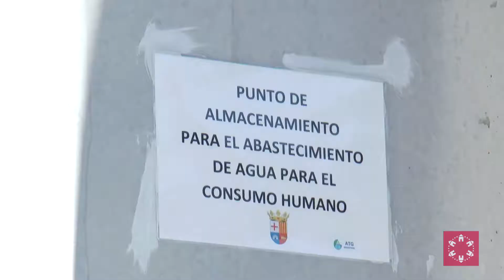La Diputación de Castellón garantiza el abastecimiento de agua potable este verano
La Diputación está haciendo un importante esfuerzo de trabajo técnico y de inversión para garantizar este verano el suministro de agua potable en toda la provincia, especialmente en los pueblos más pequeños. Tanto es así, que el Gobierno Provincial ha establecido diferentes mecanismos para atender cualquier emergencia que pueda surgir y que ponga en riesgo los servicios básicos para los vecinos y visitantes de toda la provincia.

El ejecutivo presidido por Javier Moliner ha implantado líneas de ayudas de emergencia para acometer reparaciones obras en pozos, captaciones y bombeos de agua, reparaciones de roturas en redes de abastecimiento y suministro agua potable mediante cubas cuando sea necesario, además de la construcción de depósitos. Hoy mismo

De hecho, el presidente de la Diputación ha estado comprobando hoy el resultado de dos iniciativas vinculadas a esta estrategia en el interior de la provincia. “Los pueblos han sufrido mucho históricamente en el abastecimiento de agua, con escasez de agua superficial. Eso ha obligado a abastecerlos con camiones cuba para salvar el verano. Era una obsesión de la Diputación que eso no volviera a pasar y buscarle una solución técnica para impedir que el consumo de agua para consumo humano dependiese de los camiones cuba”, ha asegurado Javier Moliner durante su visita a Ares y Tírig, que tienen nuevos deposititos de agua para garantizar el suministro este verano

El presidente del Gobierno Provincial ha insistido en que “es una noticia extraordinaria para el conjunto de la provincia, que ha sufrido el problema del agua como una de las cuestiones que limita sus posibilidades de crecimiento. El agua es fuente de vida, fuente de riqueza, fuente de prosperidad y fuente de ilusión, porque quien quiera venir a vivir al interior sabe que este servicio básico lo tiene totalmente garantizado y no tendrá en la escasez de recursos hídricos ningún problema para desarrollar un proyecto personal o profesional”

“Afortunadamente esta estrategia ya está funcionando. Hoy hemos venido a inaugurar un depósito en Ares y otro en Tírig para poder decir que el trabajo al que nos hemos dedicado está dando como resultado que ya no necesitarán la llegada de camiones cuba para este verano”, ha incidido Javier Moliner.

Cuatro millones de euros para que no falte agua potable

Casi cuatro millones de euros de los más de 9,4 millones presupuestados en materia de agua por la Diputación de Castellón van destinados directamente a mejorar la red de saneamiento, abastecimiento y distribución de agua potable a través de obras de acondicionamiento y construcción. El resto es para garantizar el servicio de mantenimiento de depuradores en los municipios.

Especialmente sensible con las emergencias puntuales en los pueblos más pequeños y con menos capacidad para resolver los problemas urgentes, Moliner mantiene en la Diputación una línea de ayudas para la Garantía del abastecimiento de agua potable que este año ascenderá a cerca de 700.000 euros, tras ampliar los 400.000 euros presupuestados inicialmente.

Estas ayudas urgentes son para municipios de menos de 20.000 habitantes y la subvención máxima es de 50.000 euros para los municipios de menos de 1.000 habitantes, 42.500 euros para los municipios de menos de 5.000 vecinos y 35.000 para las localidades de hasta 20.000 habitantes. Este año está previsto acometer entre 80 y 90 actuaciones de emergencia en medio centenar de pueblos.